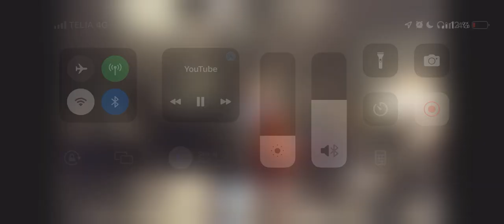It's You or No One - Fabian Erkelius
Terminsuppspel KMH December 2022
Bas: Jakob ”Ölme” Ulmestrand
Trummor: Felix Kling